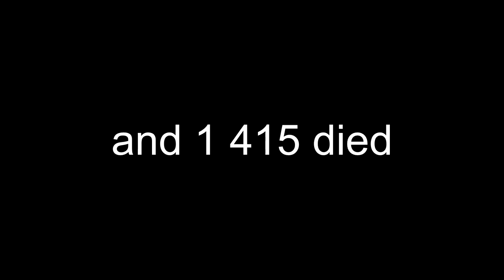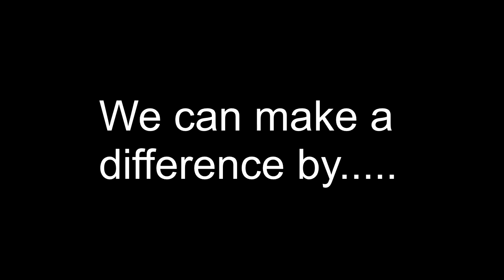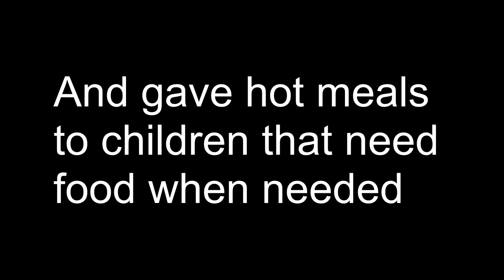Health in Haiti 2 Minutes to Make a Difference Final Cut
Peter, Jairus, Lance 8-73

This is a topic about Health in Haiti. It is important to know this because one day you know you can make a difference.

Changes:
-added another music
-added voices
-added why should we care